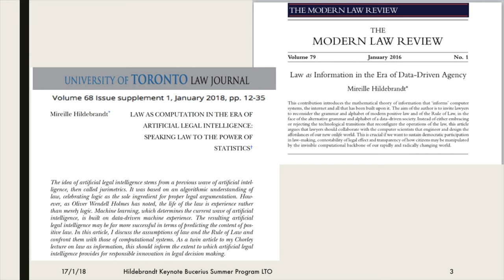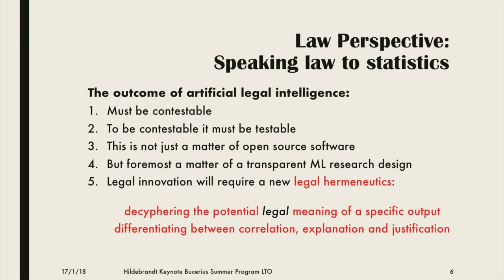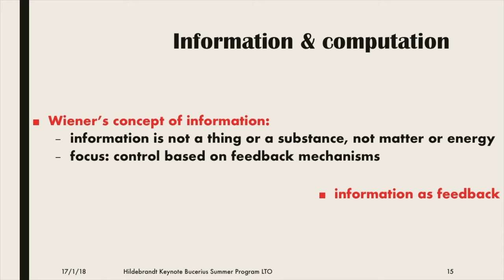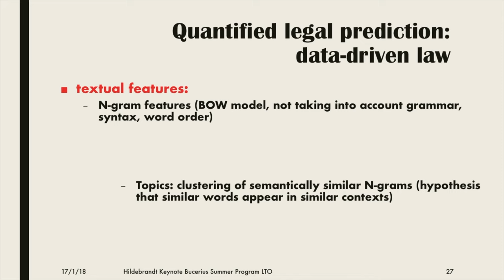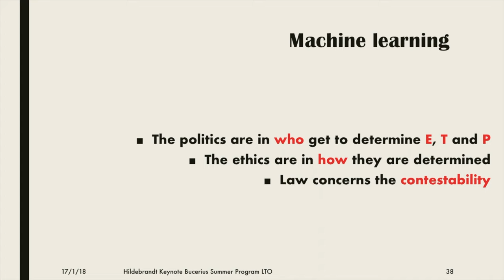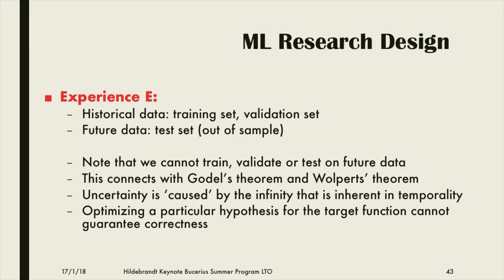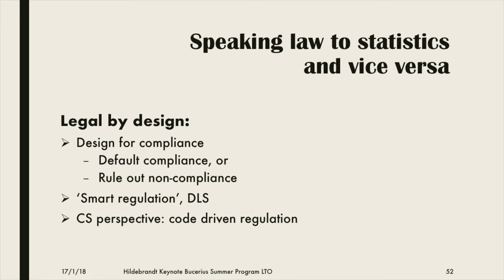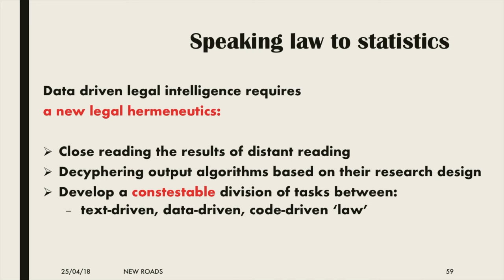Speaking Law to statistics or vice versa | Mareile Hildebrandt | Legal Technology Lecture Series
Mireille Hildebrandt started her academic life with a taste of cultural anthropology, later switching to law. She obtained her law degree from Leyden University and holds a PhD from Erasmus University Rotterdam. Since 2011 she holds the (parttime) chair of Smart Environments, Data Protection and the Rule of Law at the Institute for Computing and Information Sciences (iCIS) at Radboud University, Nijmegen and since October 2015 she is a Research Professor (appointed full-time by the VUB Research Council) at the research group for Law Science Technology and Society (LSTS) at Vrije Universiteit Brussels.

Her research interests concern the implications of smart technologies (notably machine learning) for the substance of fundamental rights, notably the presumption of innocence, due process, fair trial, privacy, non-discrimination and the fundamental right to data protection; and for the architecture of modern law, notably foundational concepts such as legal subjectivity, private, public and criminal liability, the idea of legal effect and the notion of law’s mode of existence.

Bitte geben Sie bei der Nachnutzung als Urheberin die Bucerius Law School an.